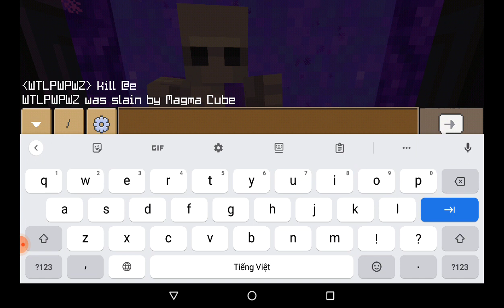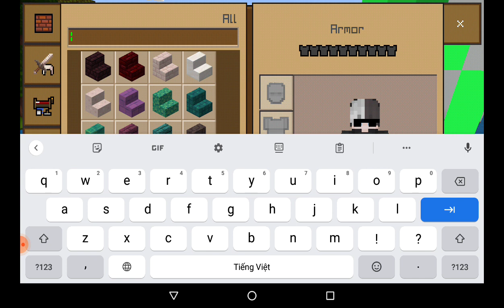Minecraft nhưng nam khánh GAMING 2022 sẽ thử sức mạnh của từng con quái vật